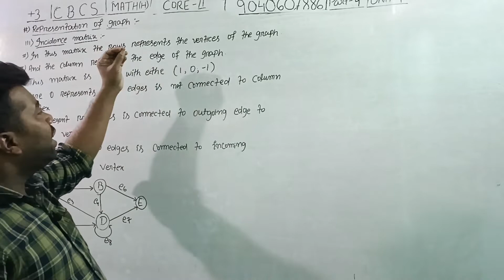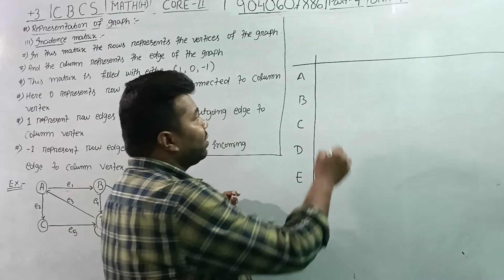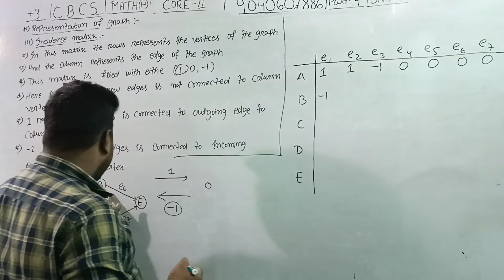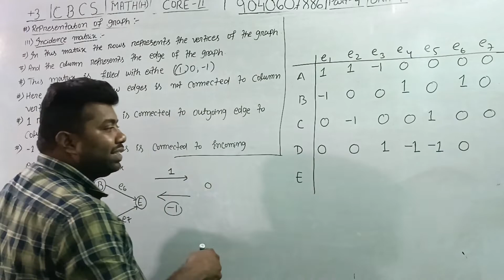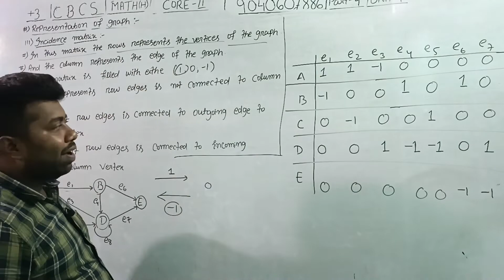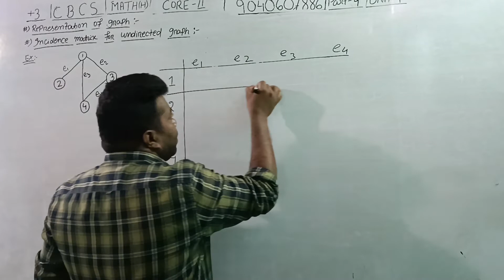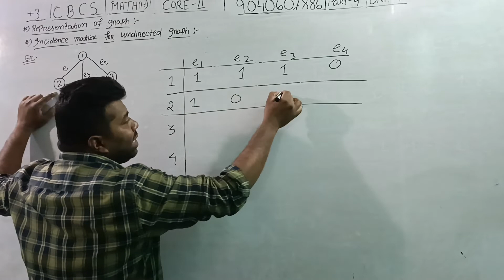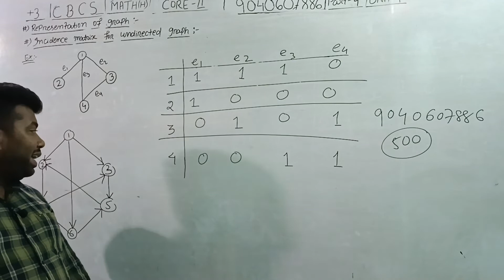Graph Theory|Discrete Mathematics in odia|Math(H)||BSC mathematical(H)|1st semister|Unit-4|PART-4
Graph Theory|Discrete Mathematics in odia|Math(H)||BSC mathematical(H)|1st semister|Unit-4|PART-1

Comparison Test|Infinite Series Real Analysis|BSC-1st YEAR|Real(Core-III)|2nd SEM Math|Unit-2|Part-5
Sequence and series|Real Analysis|Example|BSC-1st YEAR|Real (Core-III)|2nd SEM Math|Unit-2|Part-10|
Sequence and series|Real Analysis|Example|BSC-1st YEAR|Real (Core-III)|2nd SEM Math|Unit-2|Part-11|
Sequence and series|Real Analysis|Example|BSC-1st YEAR|Real (Core-III)|2nd SEM Math|Unit-2|Part-13|
Complex Number|CLASS-11|XI|BSC-MATH(H)|PHY(H) Maths IN ODIA|Chapter-1|INTRODUCTION||PART-1
Relation and Functions|class 11 Maths IN ODIA|Chapter-2|Cartesian Product Of Set|INTRODUCTION|PART-1
PARTIAL DERIVATIVE|CALCULUS|SEM-1|B.SC|+3|MATH-GE|ALL UNIVERSITY ODISHA|IMPERIAL |COMPLETE COURSE
PARTIAL DERIVATIVE|CALCULUS|SEM-1|B.SC|+3|MATH-GE|ALL UNIVERSITY OF ODISHA|IMPERIAL INSTITUTE||PART-01
CALCULUS|SEM-1|B.SC|+3|HYPERBOLIC FUNCTION|ALL UNIVERSITY OF ODISHA|IMPERIAL INSTITUTE||PART-01
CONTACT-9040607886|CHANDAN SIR